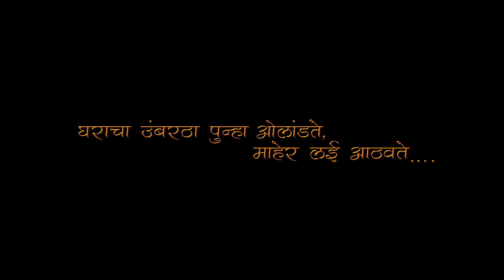अपर्णा रागाभगत - वरमाई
वराची आई म्हणजेच वरमाई. तिच्या माहेरची माणसं उत्साहाने तिची मिरवणूक माहेरून सासरी घेऊन येतात आणि मगच वर्माय वराला त्याच्या  येणार्‍या नवीन संसारात भरभराट यावे असा आशीर्वाद देते.

मिरवणूक अतिशय जोमात नाचत गाजत घेऊन येतात. गावातील बरीच मंडळी वरमाई चा आशीर्वाद घेण्यासाठी आतुर असतात.

चला तर मग प्रत्यक्ष बघू या